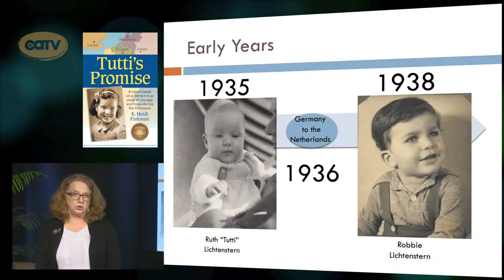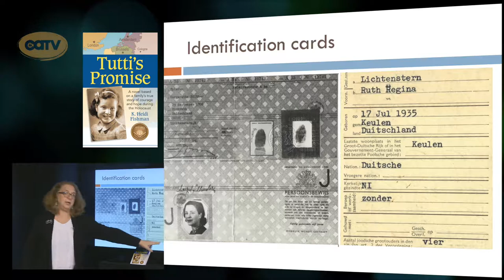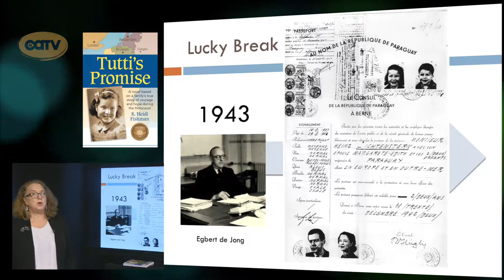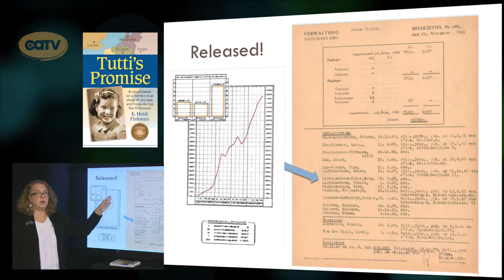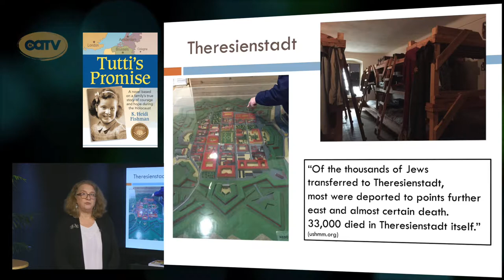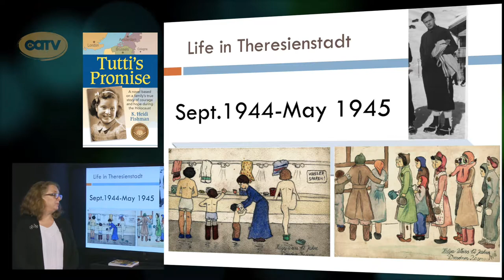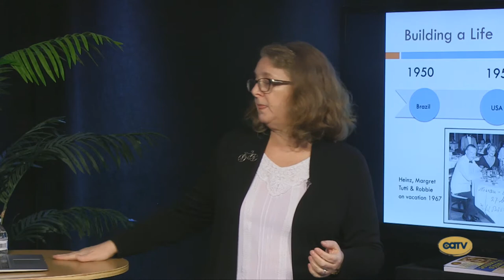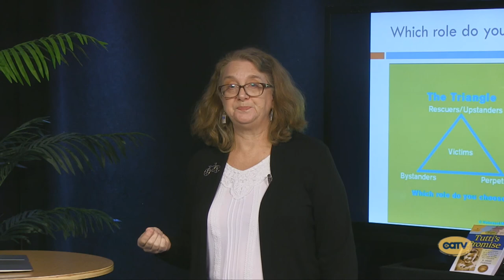Tutti's Promise presentation by Heidi Fishman